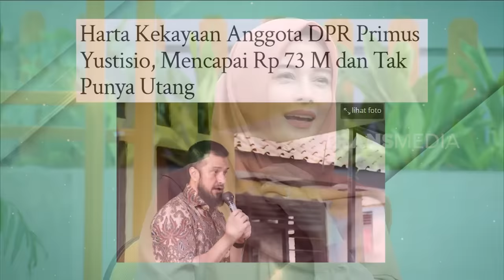Klarifikasi Jihan Fahira Tentang Harta Primus Disebut Mencapai Rp73 Miliar | FYP (14/06/23) Part 2